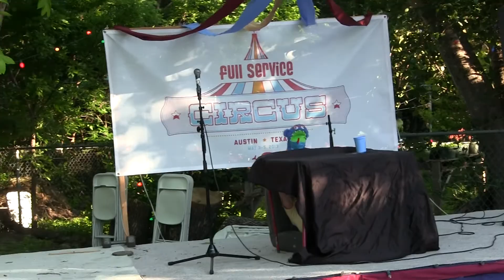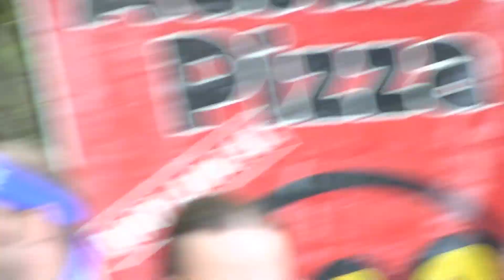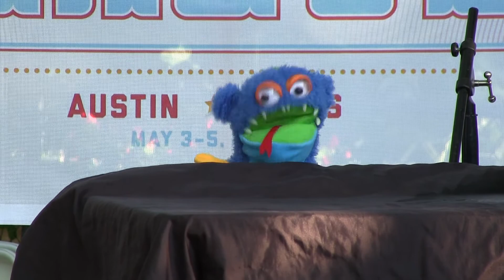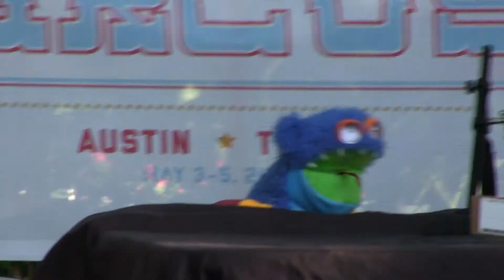Welcome - Full Service Circus - 5/3/13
Vitali & Bonesaw welcome everyone to FSHQ to officially kick off the Full Service Circus. Got started about 15 seconds late. Oh well!